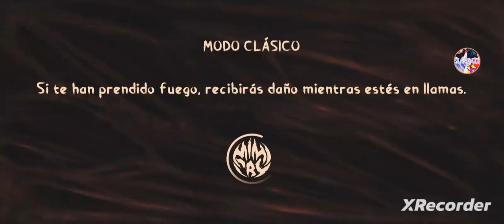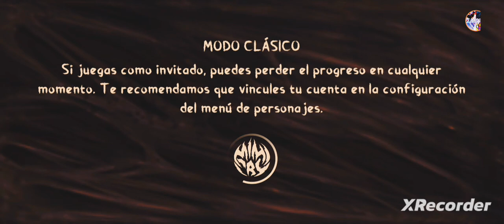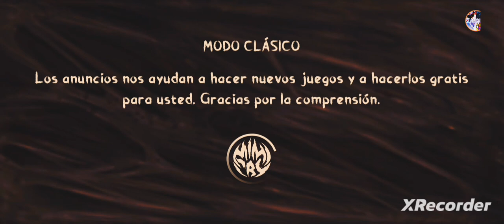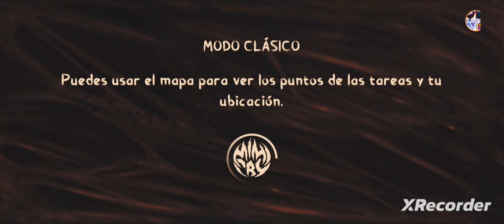MIMICRY: ONLINE HORROR ACTION | MODO CLASICO #52 | EUPHORIA GAMES